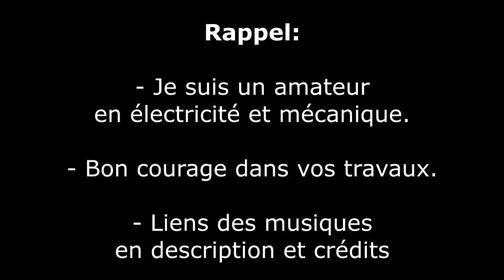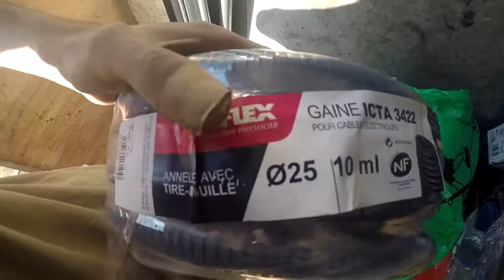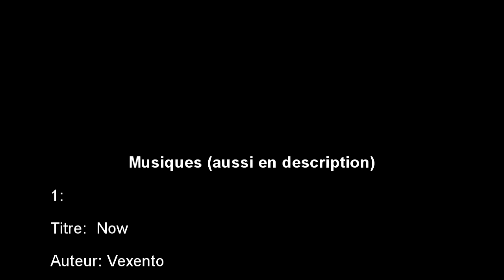kangoo élec 3/12 | passage des fils du moteur à l'orion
CHAPITRES:

00:00 Recherche du chemin de passage
01:00 Vérification à la caméra endoscopique
02:10 Fils en place
03:28 Mise en place de la gaine électrique
09:54 Démontage de l'aile
16:12 Solidification des fils avec des durites et une gaine
18:16 Vis cassée
18:58 Vérification à la caméra endoscopique
19:28 Remontage de l'aile
19:52 Remontage de la porte
21:01 Vérifications

MUSIQUES:

1:
Titre:  Now
Auteur: Vexento

2:
Titre:  Ilotana
Auteur: Zero Project

3:
Titre:  Stranger
Auteur: Aerocity

4:
Titre:  Night
Auteur: Cloudkicker

5:
Titre:  Intro To Woum
Auteur: CloudKicker

6:
Titre:  Overlove
Auteur: John Tasoulas

7:
Titre:  Marée
Auteur: Kai Engel